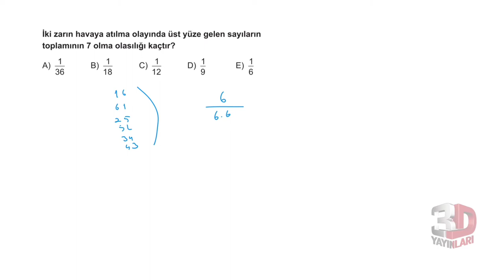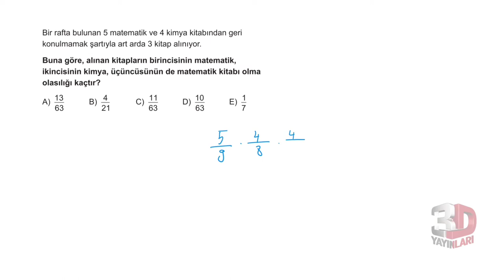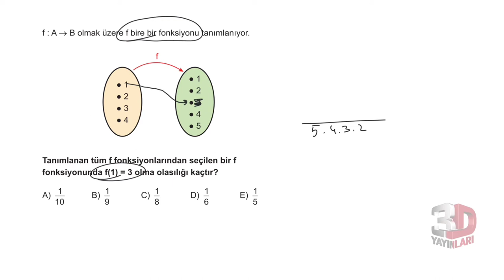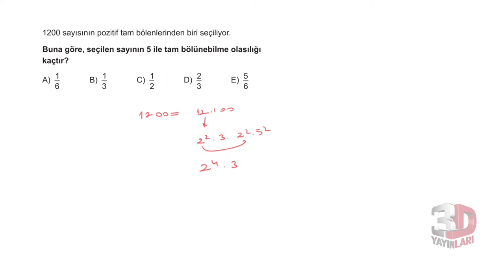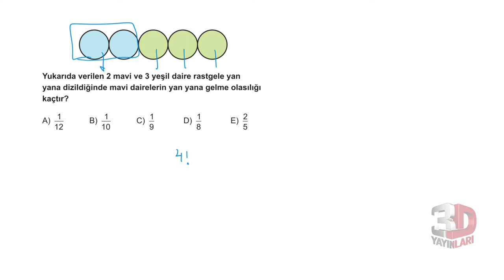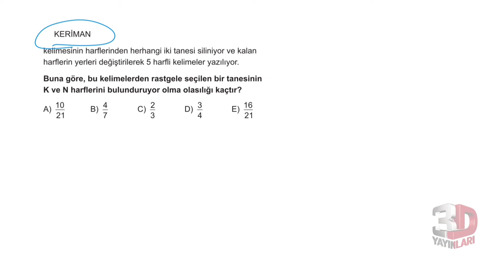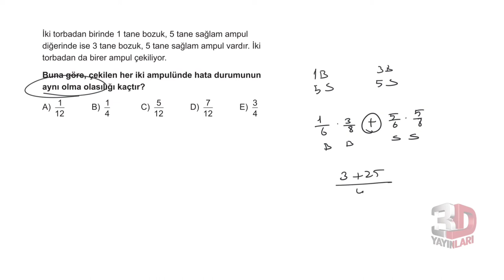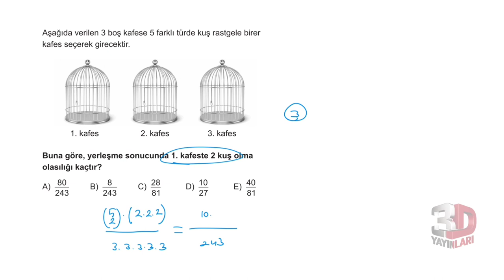3D TYT MATEMATİK BÖLÜM -4 TEST -18(OLASILIK)